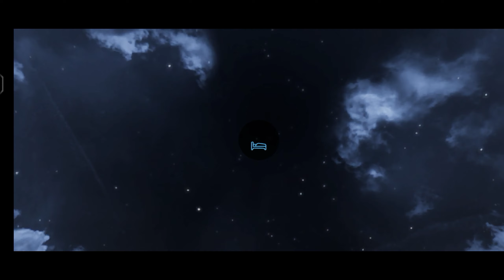Grinding Time In Farming Simulator 23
Social media links:
{Tags}
fs 23
fs23
farming
farming simulator 23
fs18
farming simulator 22
fs 18
fs 22
mobile farming
farming simulator
fs 20
farming simulator 20
fs
fs22
fs20
fs 16
fs 14
fs 19
farming simulator 18
fs 15
fs 17
simulator games
fs16
fs 13
fs14
fs19
timelapse
fs21
fs17
fs15
fs13
fs18 timelapse
fs 12
farming games
fs 21
mobile farmer
fs 23 mod apk
farming simulator 22 gameplay
fs23 indian tractor mod
fs23 mods
fs 23 gameplay
farming simulator shorts
fs viral video
fs16 vs fs23
fs short viral video
fs 23 free
fs23 download android
fs23 download free
fs23 download link
fs 23 lite
fs23 indian tractor mod download link
fs23 download
fs 23 android download
fs 23 mods
farm sim 22
simulator
massey ferguson
fs 20 mod
kubota
game
john deere
fs 23 new mods
fs 23 mobile
fs 23 100+ mods
fs 23 android
shorts
ytshorts
viralshorts
tractor
farming simulator 23 mod apk
fs 23 new mod
farming simulator 23 gameplay
fs 23 mod install
gameplay
agriculture
farming simulator 23 djgoham
new map for farming simulator 22
farming simulator 2023
farming simulator 22 new mods today
viral
fs 22 massey ferguson 385 tractor mod
farm sim 22 timelapse
farming simulator 22 lets play
farming simulator 22 daggerwin
fs mods timelapse
fs timelapse
fs mods
farming simulator 22 timelapse
new farming simulator 22
lets play farming simulator 22
landwirtschafts simulator 22 gameplay
farming simulator 22 mod
fs 22 timelapse
fs 22 shorts
fs 22 traktör videoları
massey ferguson tractors
farming simulator 22 gameplay ita
fs 22 nasıl indirilir
fs22 massey ferguson small classics
fs 19 timelapse
fs22 massey ferguson tractors
fs 22 oynanış
fs22 gameplay
farming simulator 22 mods
fs 22 türk modları
fs 22 gameplay türkçe
farming simulator 22 grape harvest
fs22 massey ferguson
new map fs22 ps5
farm sim new game
fs22 map tour
fs22 new mods today
fs22 map review
new mods
djgoham new mods
new mods today
fs 22 new map ps4
fs22 new maps
fs22 new
new map
djgoham gaming new mods
fs22 new mods pc
fs22 new mods
new map fs 22 ps5
harvesting wheat
farming simulator 2022
fs 22 map tour
fs 22 new maps
fs 22 new mod maps
fs 18 gameplay video in hindi
farming simulator 22 maps
farming simulator 22 beginner guide
farming simulator 22 wheat harvest
farming simulator 22 wheat price
farming simulator 22 wheat guide
spreading lime in farming simulator 22
farming simulator 22 wheat
farming simulator 19 gameplay
how to sell wheat in farming simulator 22
farming simulator gameplay
how to harvest wheat in farming simulator 22
fs23 android download
ls22 mods
ls22
fs23 mod
fs22 new mods ps4/ps5
fs22 map
fs20 mod
fs20 indian tractor mod
fs 23 mods brasileiros
fs23 android gameplay
fs 23 mod download link
fs 23 brasileiro
fs 23 brasil
farming simulator 23 mobile ios
farming simulator 23 download apk
fs23 tutorial
fs23 gameplay
farming simulator 23 android
tutoriales farming simulator 23
fs23 hack
fs23 apk
farming simulator 23 apk
farming simulator 23 apk mod
nuevo farming simulator
nuevo juego farming simulator 23
fecha de farming simulator 23
farming 23
farming simulator apk
juegos mundo abierto
juegos de agricultura
como empezar en farming simulator 20
juegos de simulación para android
fs 23 mobile gameplay
fs 23 v8 mods
fs 23 v8 mod apk
fs 23 new version mod apk
fs 23 mods new
fs 09
farming simulator 23 new mods
fs 11
tractors
farming simulator 23 mega pack mods
fs 23 300+ mods
fs 23 200+ mods
fs 23 110+ mods
harvesters
fs 23 russian mods
fs 23 new update mod
headers
fs 20 new mods
cultivators
plows
sowing machines
fs 20 mods
gamer arjun 94
fs23 mobile
fs23 multiplayer
fs22 multiplayer
fs20 multiplayer
fs19 multiplayer
fs18 multiplayer
fs16 multiplayer